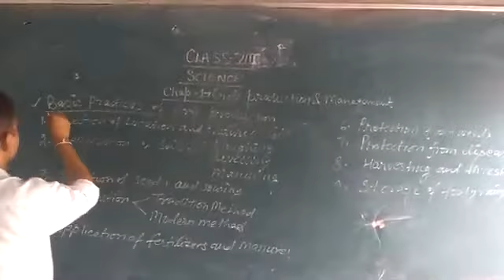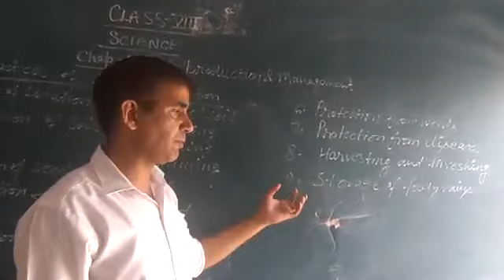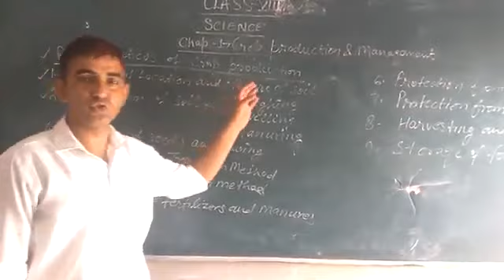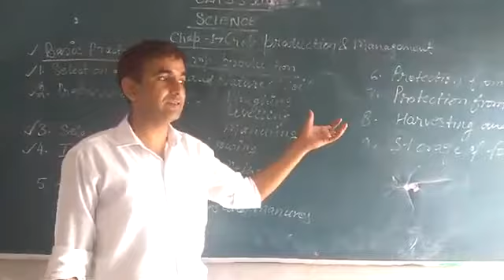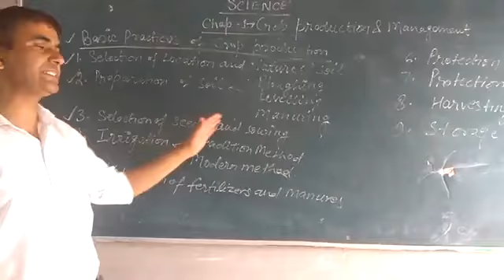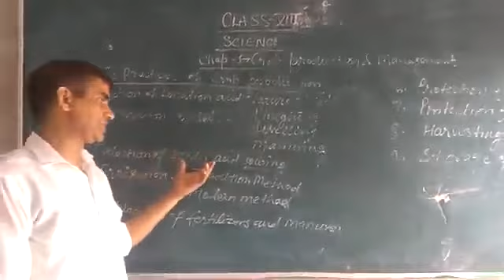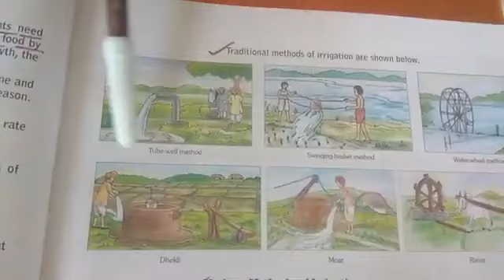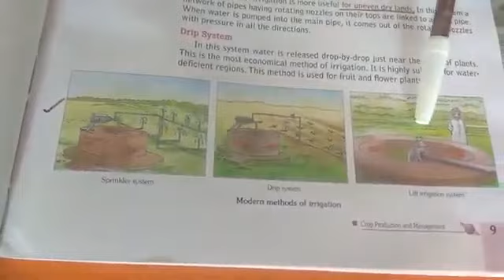science class 8 crop production and management (P-2)